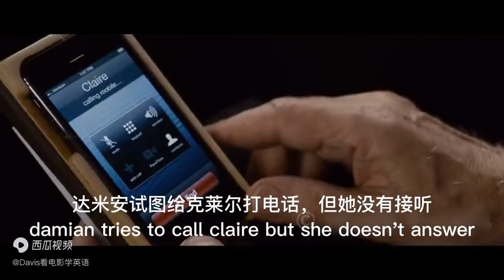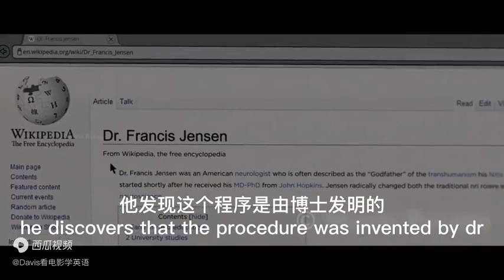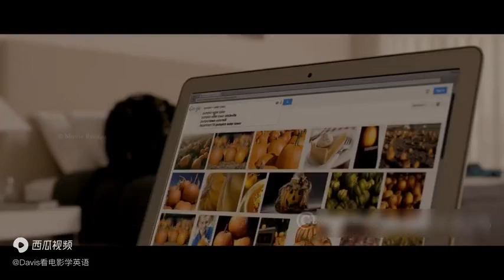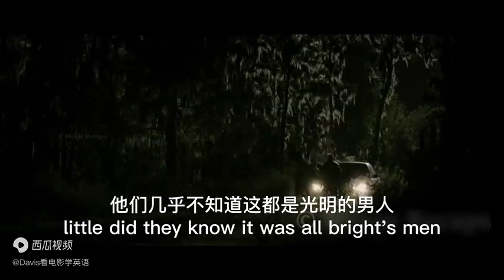Billionaire's second life